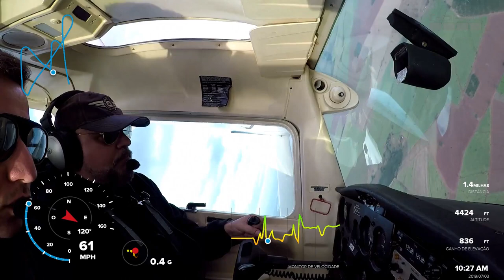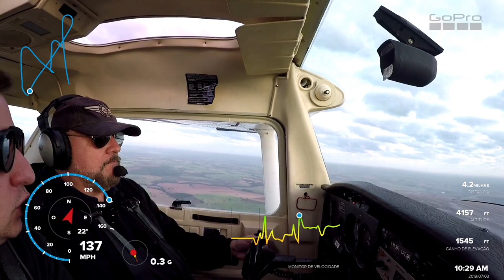Acrobacia Aérea - Upset Recovery c/ Cessna Aerobat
Enquanto o aluno fica de olhos fechados, o instrutor inicia uma série de manobras visando desorientá-lo. Ao final ele coloca a aeronave em uma situação de stress, de dorso ou em parafuso, por exemplo, e diz para o aluno "Abra os olhos e recupere o voo normal!". Isso é o "Upset Recovery".